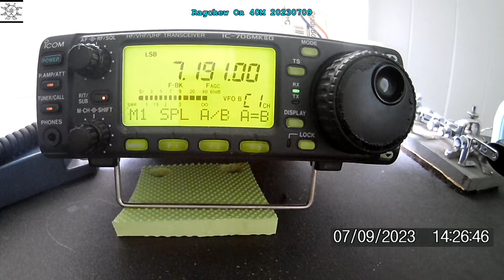Ragchew On 40M 20230709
Just listening ...